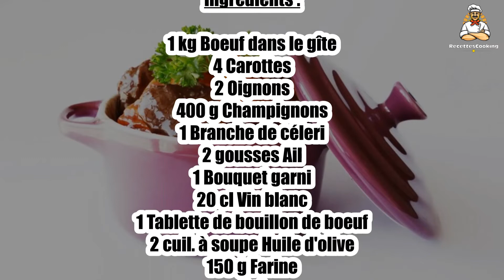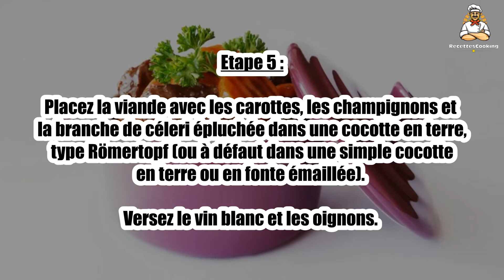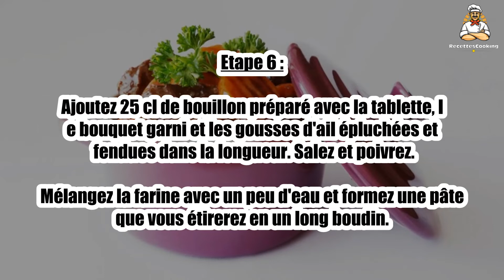Recette : Boeuf à la cuillère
Bonjour à tous, aujourd’hui recettescooking.com vous présente la recette suivante : Boeuf à la cuillère

TEMPS TOTAL : 245 min
Préparation : 25 min
Cuisson : 220 min

Ingrédients :

1 kg Boeuf dans le gîte
4 Carottes
2 Oignons
400 g Champignons
1 Branche de céleri
2 gousses Ail
1 Bouquet garni
20 cl Vin blanc
1 Tablette de bouillon de boeuf
2 cuil. à soupe Huile d'olive
150 g Farine
Sel
Poivre

Etape 1 : Coupez la viande en morceaux de 4 à 5 cm. Eliminez au passage la graisse et les nerfs.

Equeutez les carottes, rincez-les bien et coupez-les en grosses rondelles.

Etape 2 : Emincez les oignons. Nettoyez les champignons et coupez les pieds terreux.

Préchauffez le four sur th. 4 (120 °C).

Etape 3 : Faites chauffer l'huile dans une sauteuse. Mettez-y la viande à colorer de tous côtés.

Retirez la viande et mettez les oignons émincés à revenir dans la sauteuse.

Etape 4 : Dès qu'ils sont transparents, versez le vin blanc et déglacez les sucs de cuisson en grattant le fond de la cocotte à la spatule.

Etape 5 : Placez la viande avec les carottes, les champignons et la branche de céleri épluchée dans une cocotte en terre, type Römertopf (ou à défaut dans une simple cocotte en terre ou en fonte émaillée).

Versez le vin blanc et les oignons.

Etape 6 : Ajoutez 25 cl de bouillon préparé avec la tablette, le bouquet garni et les gousses d'ail épluchées et fendues dans la longueur. Salez et poivrez.

Mélangez la farine avec un peu d'eau et formez une pâte que vous étirerez en un long boudin.

Etape 7 : Refermez la cocotte et scellez hermétiquement le couvercle avec ce boudin de pâte.

Mettez la cocotte au four et laissez cuire 3 h 30.

Etape 8 : Servez bien chaud dans le plat de cuisson et accompagnez de pâtes fraîches.

00:00 Recette : Boeuf à la cuillère
00:20 Informations sur le temps de cuisson
00:32 Ingrédients
00:46 Etape 1 : Boeuf à la cuillère
01:00 Etape 2 : Boeuf à la cuillère
01:16 Etape 3 : Boeuf à la cuillère
01:29 Etape 4 : Boeuf à la cuillère
01:43 Etape 5 : Boeuf à la cuillère
01:58 Etape 6 : Boeuf à la cuillère
02:12 Etape 7 : Boeuf à la cuillère
02:25 Etape 8 : Boeuf à la cuillère